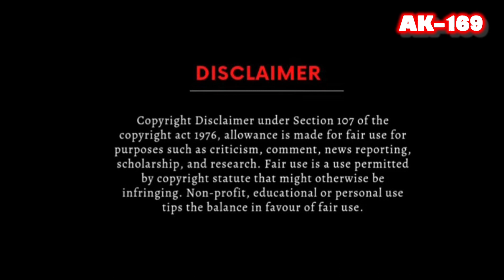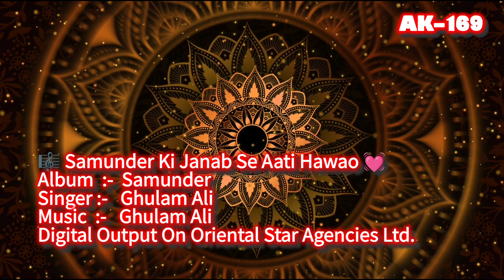Samunder Ki Janab Se Aati Hawao🎼187 (Album :- Samunder - Ghulam Ali)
💥GHAZALS

✨ Ustad Ghulam Ali ( Born 5 December 1940) is a Pakistani ghazal singer of the Patiala Gharana. He has also been a prominent playback singer in Bollywood. Ghulam Ali was a disciple of Bade Ghulam Ali Khan (elder Ghulam Ali Khan). Ali was also trained by Bade Ghulam Ali's younger brothers – Barkat Ali Khan and Mubarak Ali Khan.💞

Born5 December 1940 (age 82)
Kalengre, Nagra, Punjab, British India
(now in Sialkot, Pakistan)Genre Father name = Daulat Ali Jafri
Occupation(s)Singer,
Playback singer, ghazal,
Classical Music Years Active1960

🎧 Digitally Remastered
🎼Vinyl Ripped Songs
🎵HD recordings

🎼SAMUNDER KI JANAB  SE AATI HAWAO
Album :- Samunder
Digital Output On ORIENTAL STAR AGENCIES LTD

1) ORIENTAL STAR AGENCIES LTD